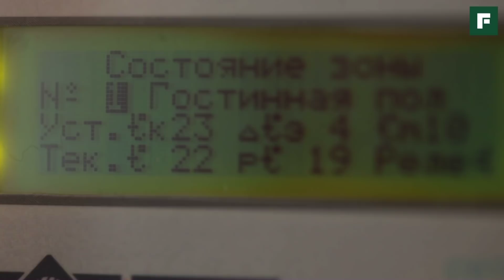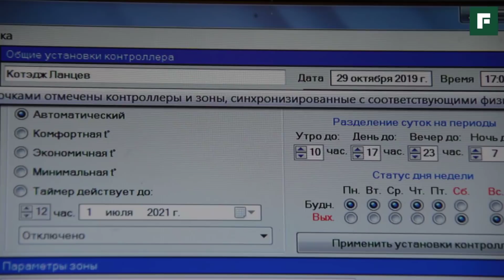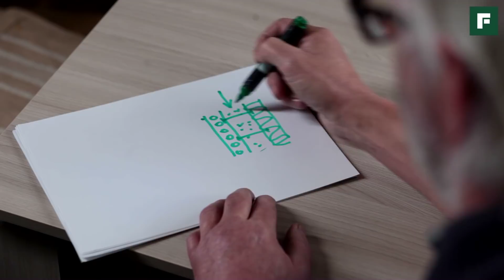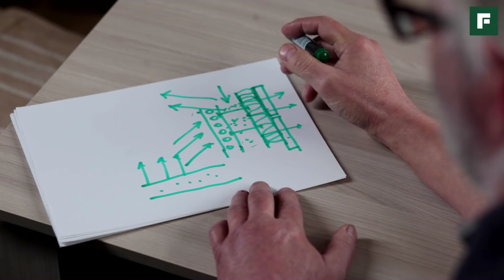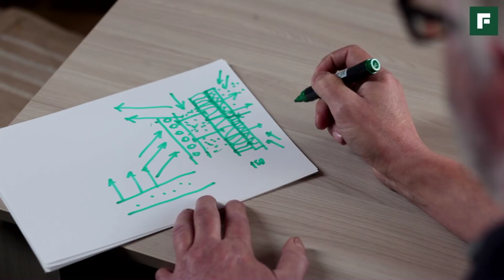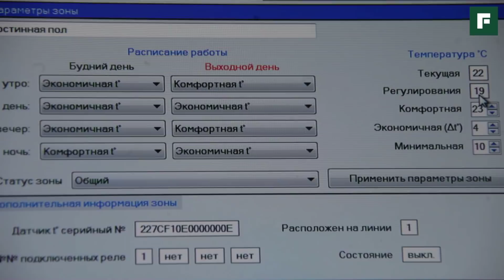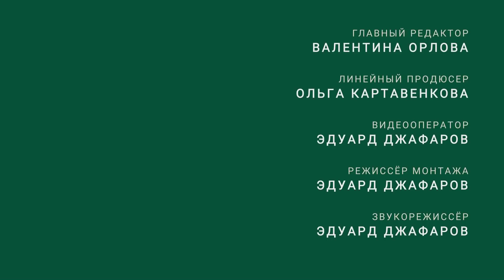Энергоэффективный дом: собственная система утепления, дешевое отопление без газа // FORUMHOUSE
-- Какой самый главный критерий для постройки дома для постоянного проживания? Как правило, это наличие газа в посёлке, а ещё лучше близко к участку. Технолог Александр Ланцев пошёл по другому пути. Он смог создать очень энергоёмкий и бюджетный дом на электрическом отоплении. Отопление и содержание такого дома может себе позволить даже пенсионер. Об этом опыте форумчанина наш сегодняшний ролик.